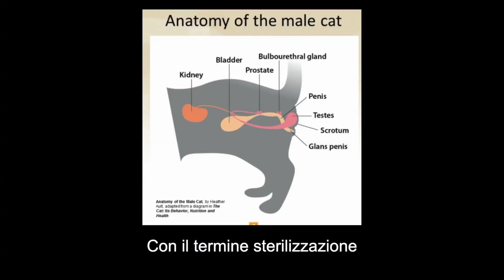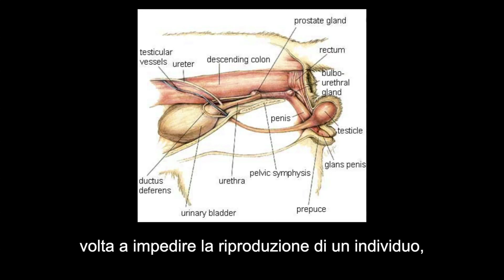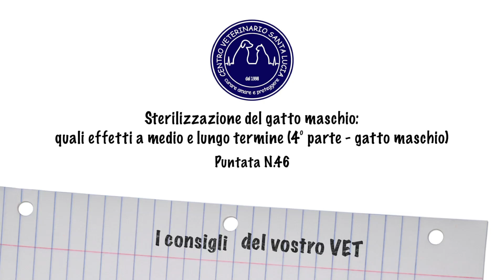46 - La Sterilizzare del gatto maschio. ecco cosa devi sapere.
Sterilizzazione del Gatto Maschio: sai davvero tutto? 🐈
Occhio però: la sterilizzazione del cane non va confusa con quella del gatto!!! Guarda il video e scopri gli effetti positivi e negativi della sterilizzazione sul gatto maschio!